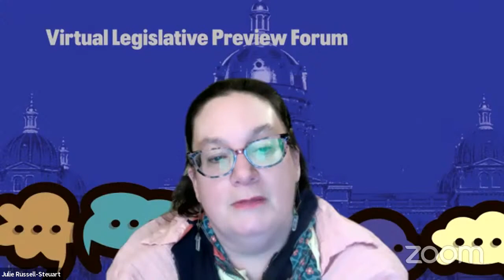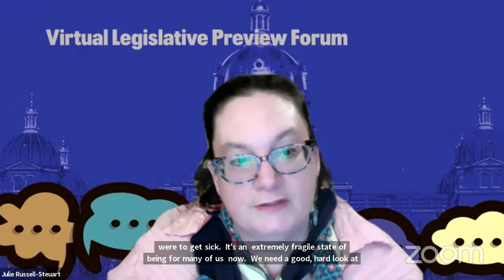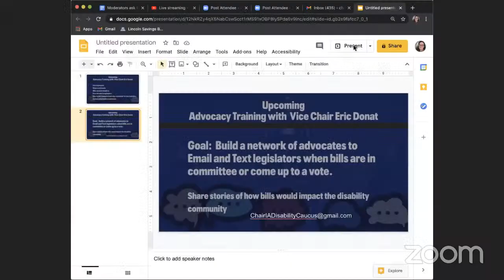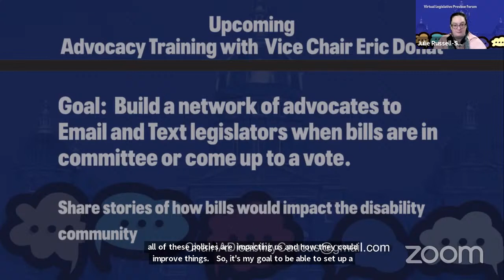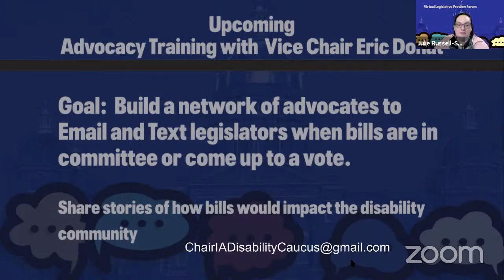Iowa Virtual Legislative Preview Forum for Disability Issues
Broadcast from December 29, 7pm to 9 pm. Join your Iowa legislators, advocates, and the disability caucus for an in-depth conversation on upcoming legislative plans. Hear from people directly impacted by the laws surrounding Medicaid and other crucial issues.
Sign up for our advocacy training, Sat Jan 9 or Jan 26.

Panelists will be
Senator Pam Jochum, Senate District 50
Senator Robert Hogg, Senate District 33
Representative Timi Brown Powers District 61
Representative Eric Gjerde in District 67
Alex Watters, Sioux City City Councilmember, and Disability Caucus Member
Chairwoman of the Veteran’s Caucus, Shelly Servadio
Veterans issues lobbyist, Bruce Beeston
Reyma McCoy McDeid, Executive Director at Central Iowa Center for Independent Living
Sarah Young Bear-Brown, Native American Caucus Vice Chair